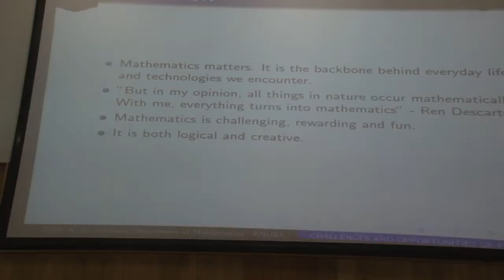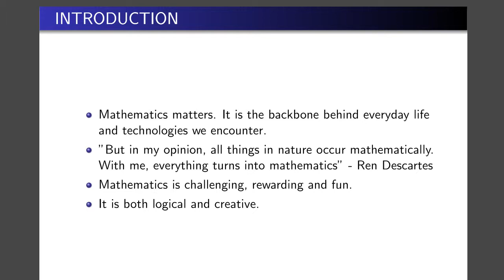T I Amass wins Mathematics and Science quiz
Mathematics and Science quiz competition for 7 Selected Senior High Schools in Kumasi.